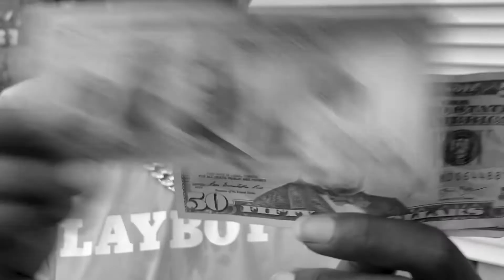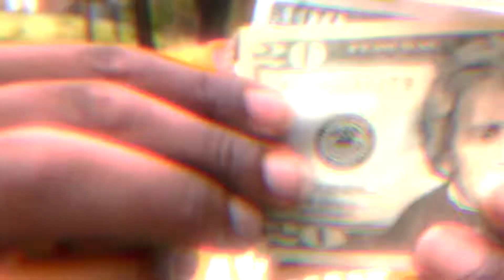PlayBo - “Head Out My Lap” (Greensboro,NC) Shot by PmthafknDubb DubbHouseEnt. Carolina Music